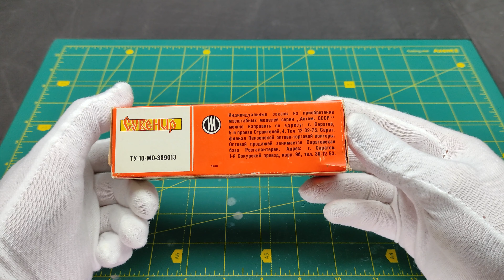VAZ 2102 Scale model 1:43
Saratov models of Zhiguli VAZ-2101 and VAZ-2102 appeared in 1975 and received numbers A9 and A11. Not the most successful cars among the Saratov numbered models, but they were almost as massive as the models of Muscovites.